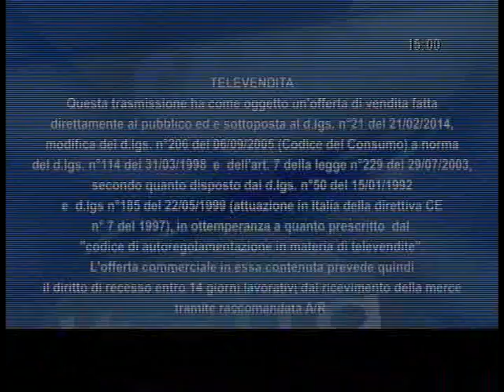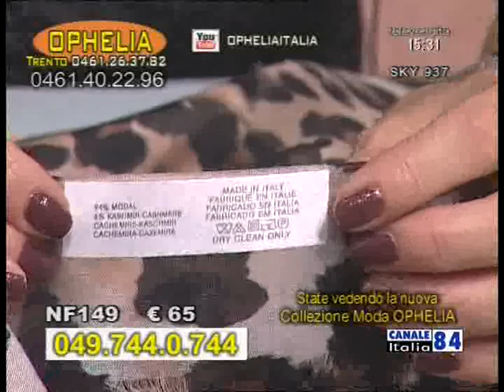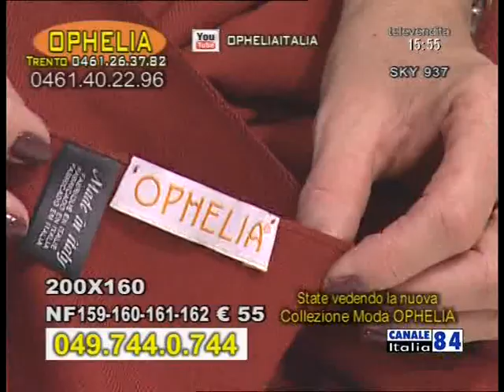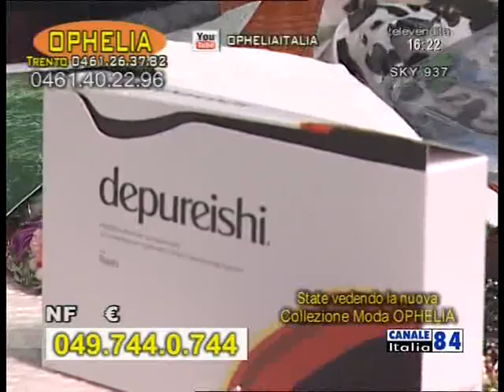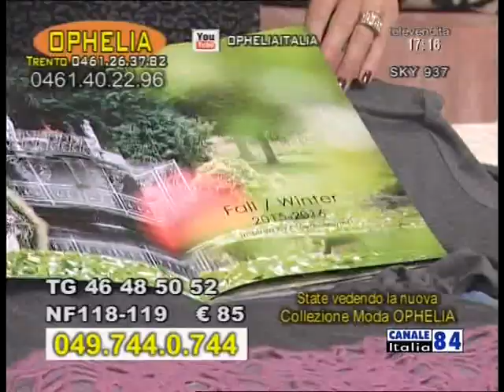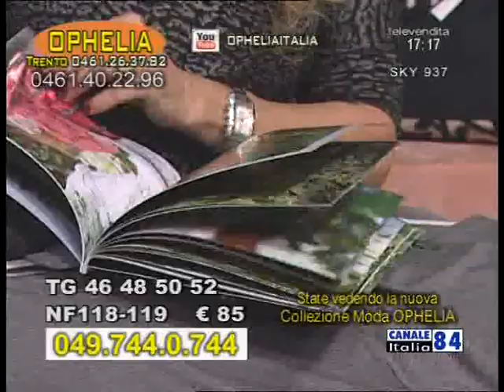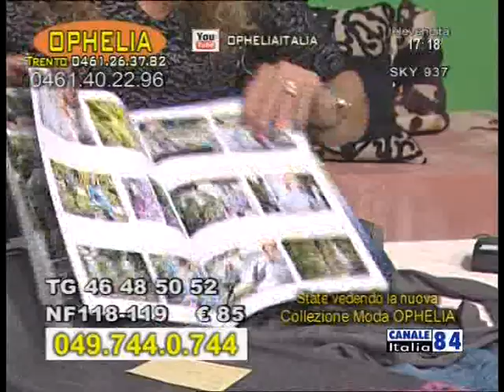Ophelia 15-10-15 (Canale Italia 84)